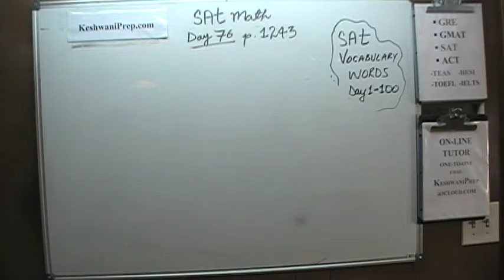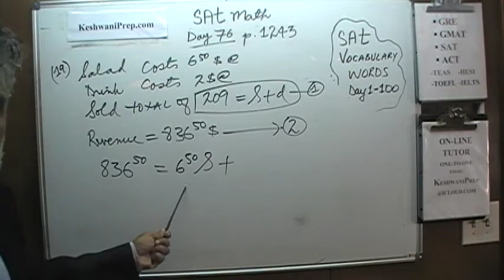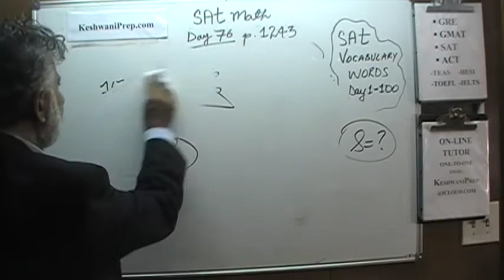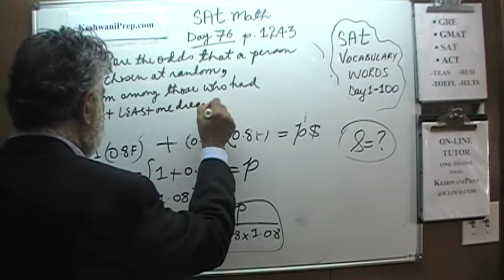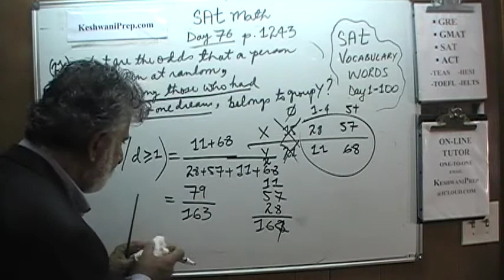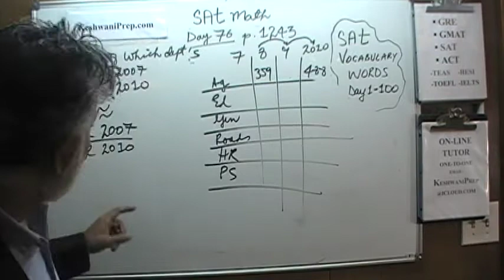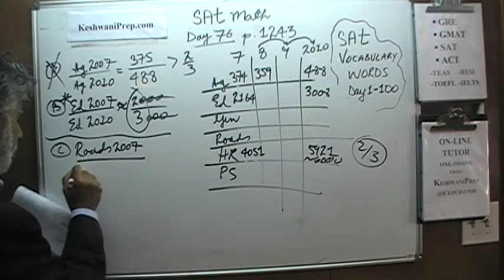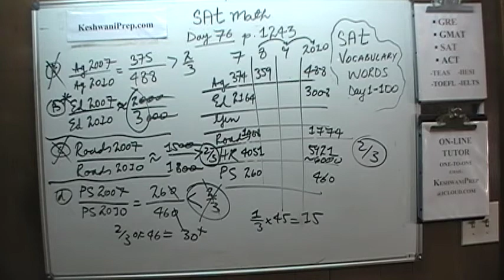SAT 2020 Math p1243 Day 76 Official Study Guide - Online Prep Tutor GRE, GMAT, ACT, KeshwaniPrep.com